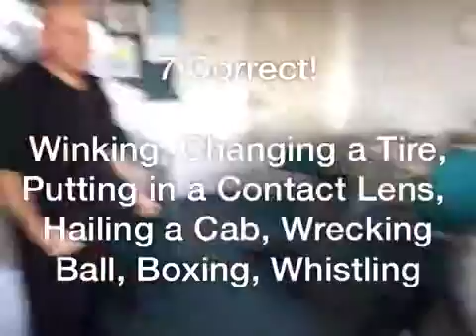heads up 4